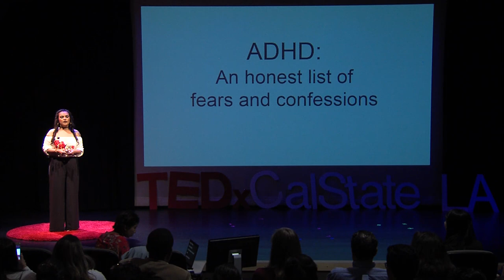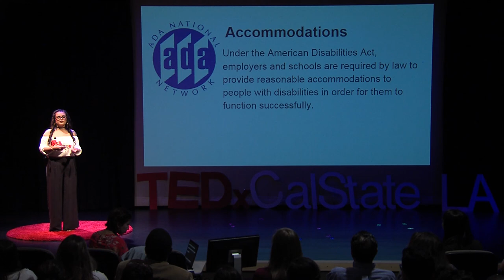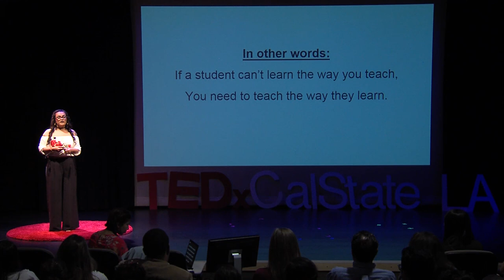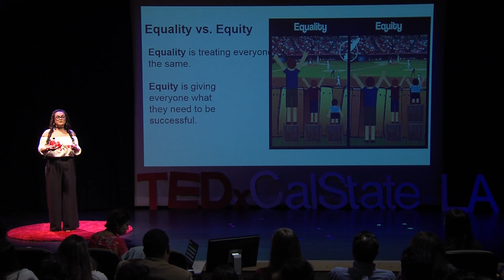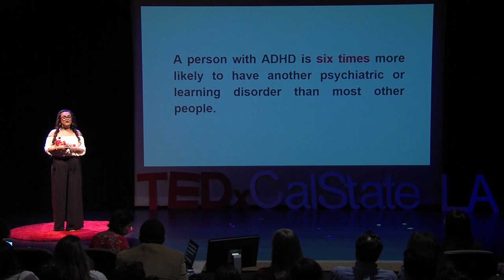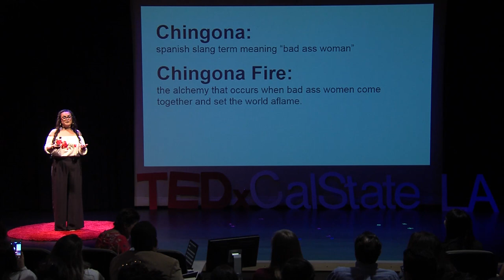Not Just LIVING but THRIVING with ADHD | Angela Aguirre | TEDxCalStateLA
When Angela was first diagnosed with ADHD in 2006, she was told by a counselor at her community college that "school just wasn't for some people." Angela explores her journey from initial diagnosis to college graduate, to published author, to co-founder of Chingona Fire, to Huffington Post contributor, and most recently, honoree of Senator Anthony Portantino's ten Women of the Year for 2017. Angela dives into her story to share how she not only is living, but thriving with ADHD.

Angela Aguirre is a published poet, performer, teaching artist, and advocate for students with special needs. She is co-founder of the Latina Feminist poetry collective Chingona Fire which works to curate events and workshops for women of color in Los Angeles. Angela is an ongoing contributor to the Huffington Post Latino Voices blog, and was recently honored as one of the ten Women of the Year for 2017 chosen by California Senator Anthony Portantino.